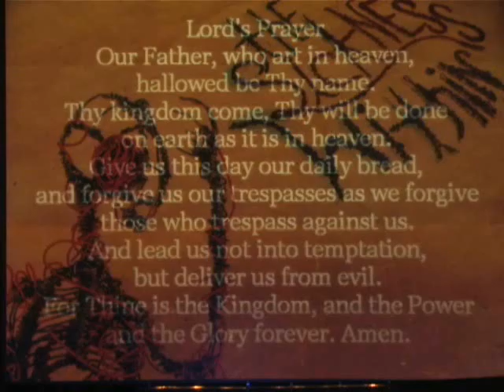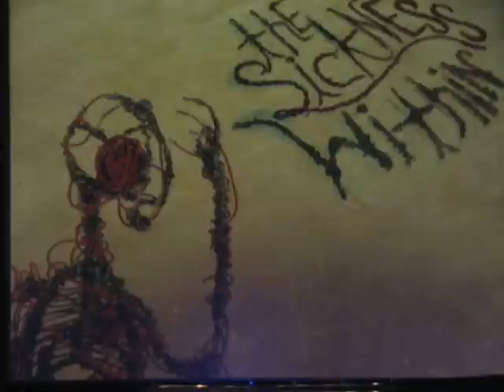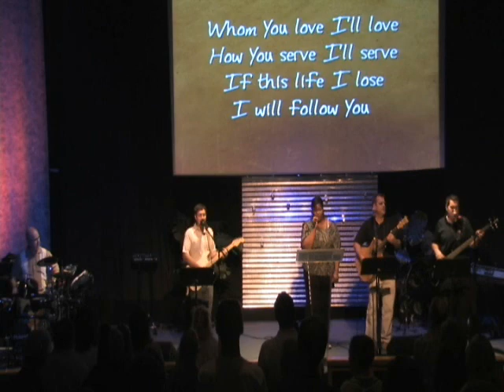10/23/11 The Sickness Within #4 "Control".wmv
The Sickness Within Series
Week #4 "Control"
Rev. Dan Prine
Edgewater United Methodist Church
Port Charlotte Florida
CCLI Licensing / Permissions